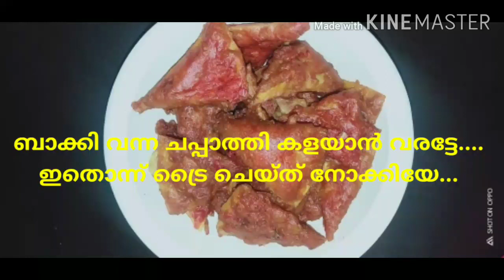Remaking chappathi ബാക്കിവന്ന ചപ്പാത്തി കളയാൻ വരട്ടേ ഇതൊന്ന് try ചെയ്‌തുനോക്കൂ കൂട്ടുകാരെ